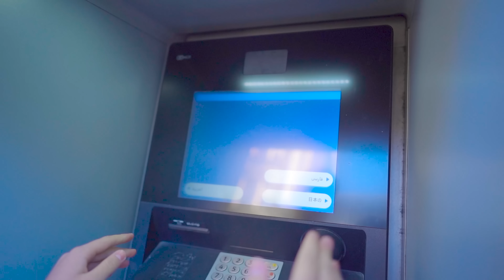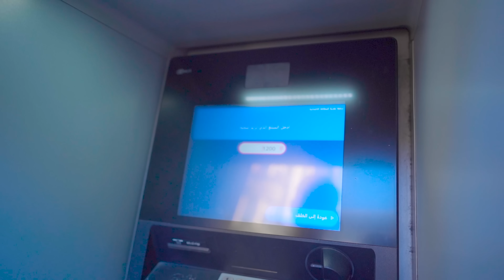‏وأخيرا🫣🔥آخر يوم في تركيا 🇹🇷 عدت إلى المغرب 🇲🇦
في هذه الفيديو يا أساطير🤩‏وأخيرا🫣🔥آخر يوم في تركيا 🇹🇷 عدت إلى المغرب 🇲🇦مشاهدة ممتعة للجميع 😍❤️ لاتنسوا دعمكم لي بلايك والاشتراك بالقناة وتفعيل زر الجرس🔔🥰